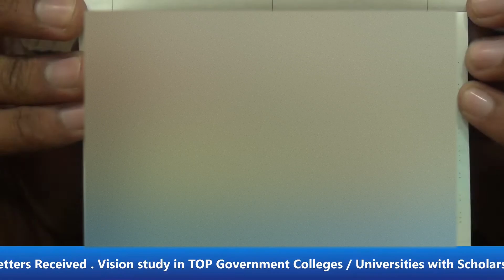Medical Office Assistant Course, INDIA to CANADA | Korot Rajeshkumar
Congrats Student # Korot Rajeshkumar Falajibhai
for your Canadian_Student_Visa..!

YOU TUBE:- care student visa
Twitter : CARE IMMIGRATION & VISA SERVICES.

Authorised TEST Registration Centre:- British Council & IDP.
19+ Awards and Appreciation Letter 12 + Years Rich Experience
Expert in STUDENT VISA – COACHING (IELTS & PTE ) –VISITOR VISA – BUSINESS VISA.
CANADA, USA, AUSTRALIA, NEW ZEALAND, UK & EUROPE